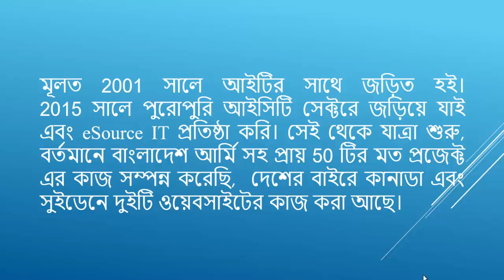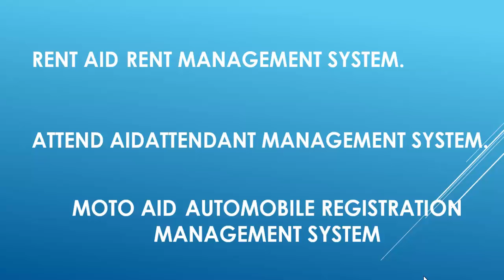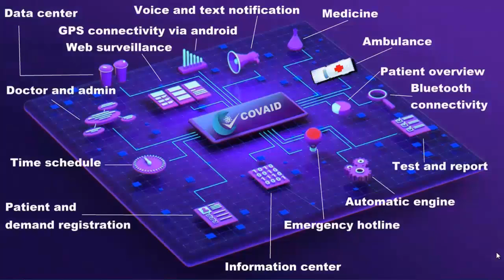COV Aid for COVID 19 by eSource IT Ltd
COVAID একটি সফ্টওয়ার এবং মোবাইল এ্যপ। আমাদের এ ব্যবস্থাপনায় বাংলাদেশের প্রতিটি COVID-19 রোগি ও ভোক্তার   চিকিৎসা ও খাবার সম্পর্কিত তথ্য থাকবে। তাদের সমস্ত পরৗক্ষা নিরীক্ষার প্রতিলিপি, প্রেস্কিপশান ইত্যাদি আপলোড থাকবে। যাহা দেশ এবং বিদেশ থেকে অনলাইনে ও মোবাইল এ্যপের মাধ্যমে দেখা যাবে ও সুবিধা ভোগ করা যাবে। রোগির হাতে একটি স্মাট বেন লাগানো থাকবে যা ব্লুটুথ এর মাধ্যমে ব্যাবহার কারীর শ্বাস-প্রশ্বাস রক্তের চাপ ইত্যদি এ্যপে দিতে থকবে আর  এ্যপ এটি মূল ডাটাবেছে পাঠাবে্। ডাক্তার তা পর্য়বেক্ষন করে সিদ্ধান্ত নিবে এবং প্রয়োজনৗয় ব্যাবস্থা গ্রহণ করবে।

COVID-19 চিকিৎসায় কিভাবে কাজ করবে:
একজন রোগি সনাক্ত হবার পর তাকে বাড়ীতে রেখে চিকিৎসা করা যাবে। রোগির ব্যবস্থাপত্র এ্যপে দিয়ে দেয়া  হবে। এ্যপ সয়ংক্রিয় ভাবে সময় অনুসারে রোগিকে ভয়েজ ও টেক্স এর  মাথ্যমে ঔষধ জানিয়ে দিবে, রোগি ঔষধ সেবন করবে এবং হা বাটনে চাপবে, না চাপরে নিদ্রিস্ট  সময় পরে আবার ঔষধ সেবন করতে বলবে। একই ভাবে যাদেরকে খাবার  দেয়া হবে তাদেরকে খাবার খেয়েছে কিনা তা জানতে চাইবে এবং আগামি দিনের খাবার আছে কিনা তা জানতে চাইবে। ভোক্তারা হ্যা  অথবা না বাটন চাপবে। এই তথ্য গুলি তাদের নিকটস্থ তত্যাবথায়ক বা তার জন্য এসাইন করা ডাক্তার পেয়ে যাবে এবং সেই অনুসারে ব্যাবস্থা নিবে। কোন ডাক্তার কে অতিব জরুরৗ ছারা রোগির কাছে যাওয়া লাগবেনা সময় বাচবে যাতায়াত খরচ বাচবে ডাক্তার করোনায় আক্রান্ত হবার সম্ভাবনা কম থাকবে সামাজিক দুরত্ব বজায় রেখে চিকিৎসা চলাতে পারবে। হাসপাতালে থেকেই এক সথে অনেক রোগির চিকিৎসা করতে পারবে।
Md. Kamal Uddin
Founder & CEO
eSource IT Ltd.